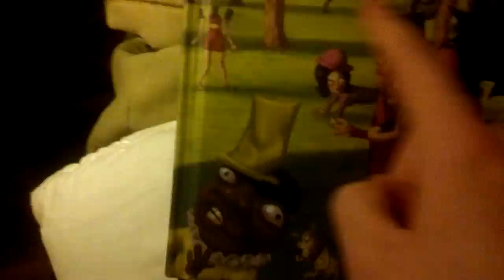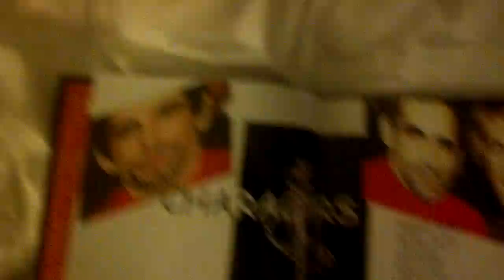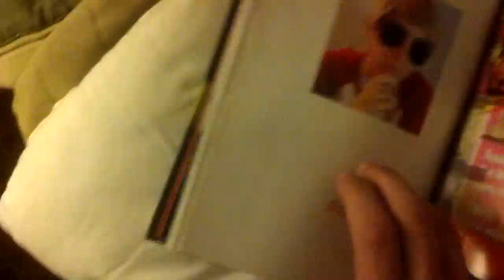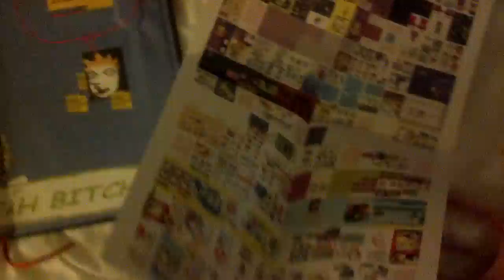sweet bro and hella jeff book i got